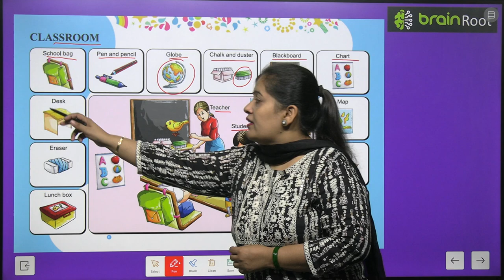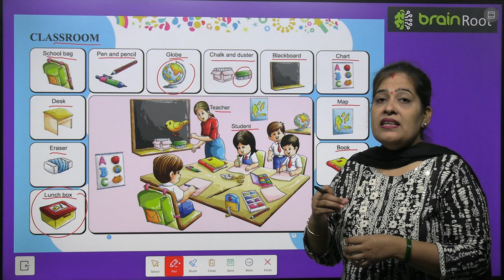BRAIN ROOT PICTURE BOOK A CLASS LKG CHAPTER CLASS ROOM